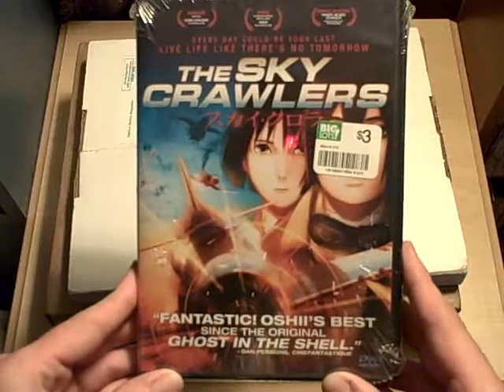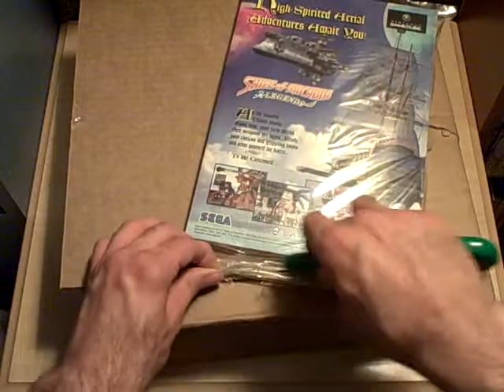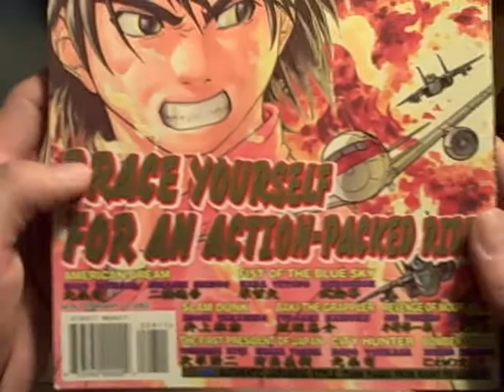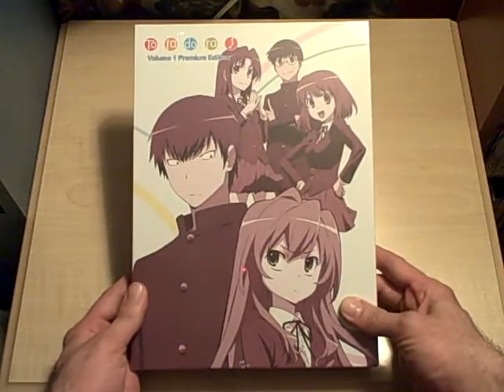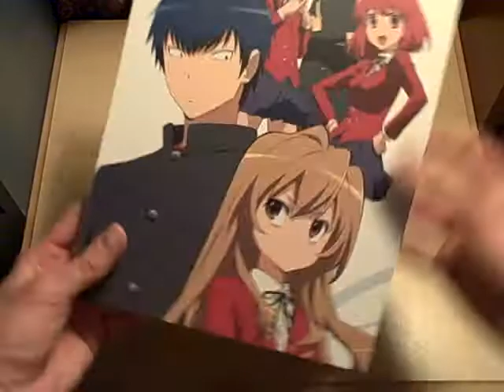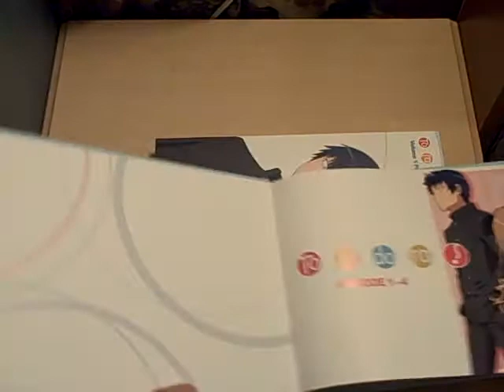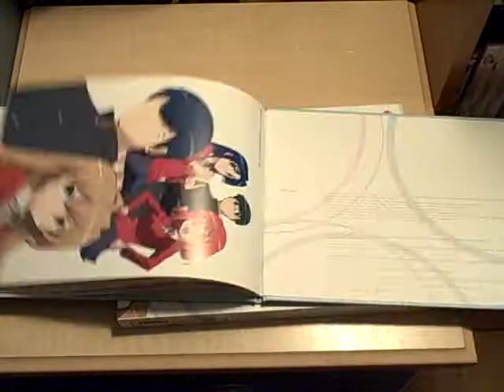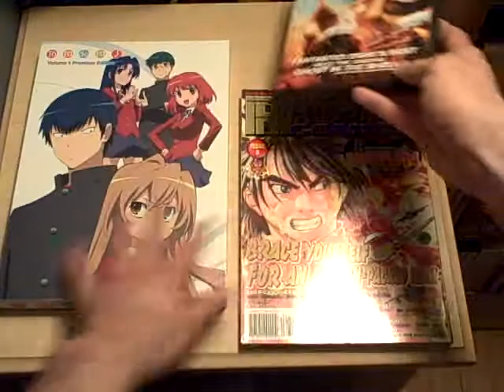Anime DVD & Manga Unboxing (4/24/11)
Here I unbox an issue from a long-gone manga anthology and well as a special anime DVD box set, which had just gone out-of-print. But first, a bonus anime DVD that I picked up from Big Lots.